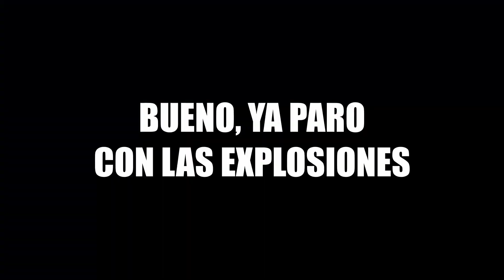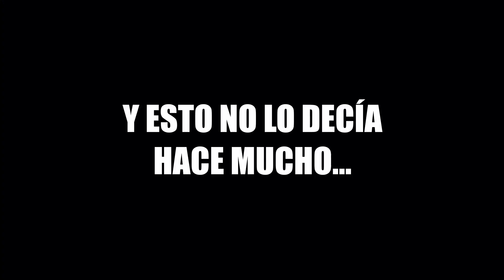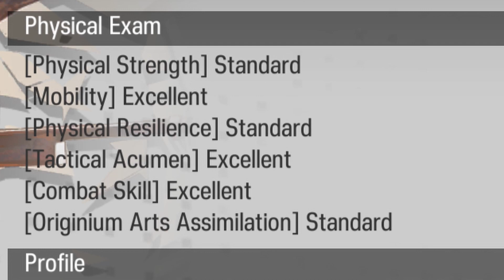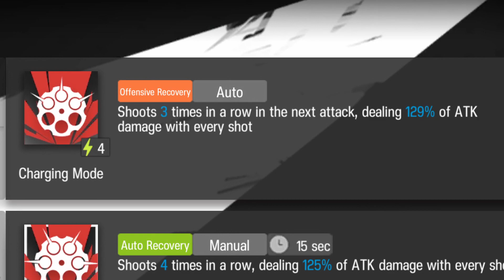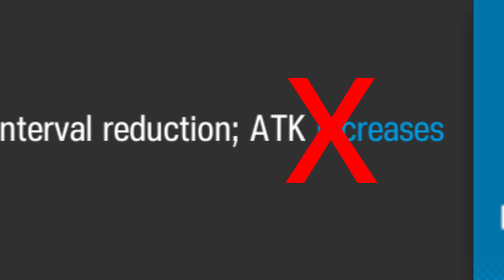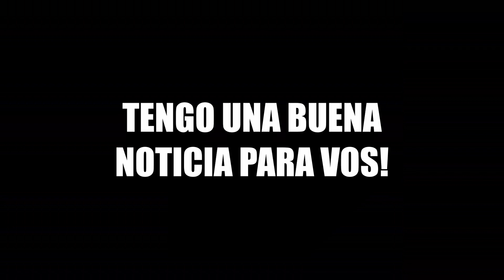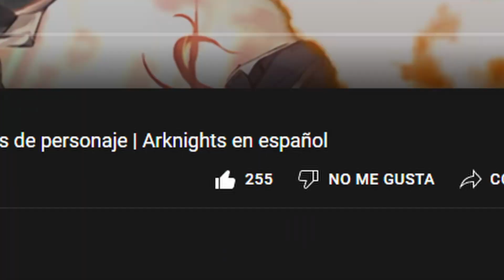EXUSIAI EN 5 MINUTOS (que en realidad son casi 8!) | Resumen de personaje | Arknights en español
BIENVENIDO! Eso me ayudaría muchísimo a seguir creciendo y darme motivación para crear más videos n.n